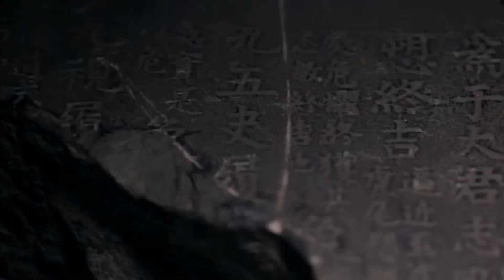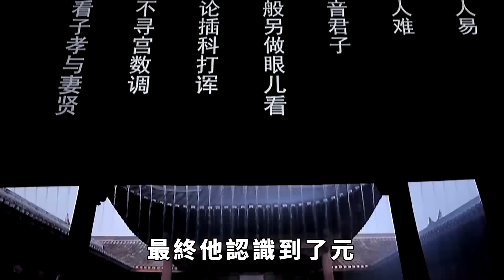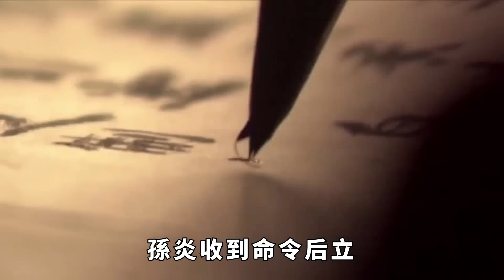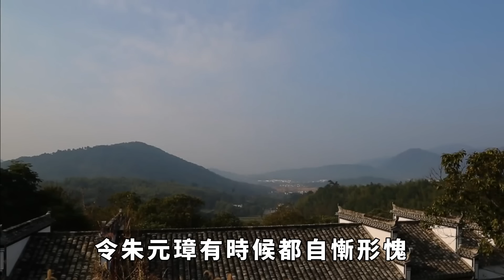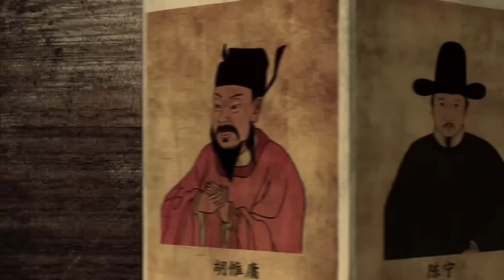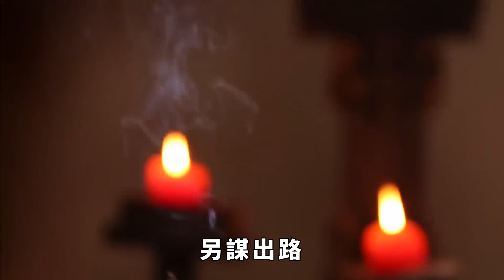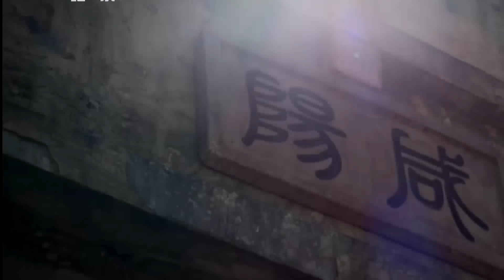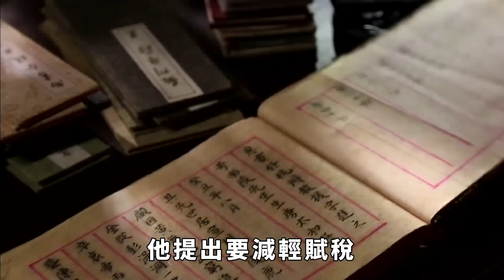朱元璋為為什麽非要殺了劉伯溫？歷史給出答案，朱元璋是對的【丹看世界】歷史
我國歷史上出現了不少神機妙算、襄助主公謀取大事的軍師，他們的功績流傳後世，被人稱贊。其中民間流傳的一句話則顯現了兩位謀士的大能「三分天下諸葛亮，一統江山劉伯溫」。劉備在諸葛亮的幫助下同曹操、孫權形成三足鼎立之勢，而劉伯溫則是利用自己的才能幫助朱元璋掃清阻礙，一統江山，建立明朝，兩人皆是軍師界的佼佼者。